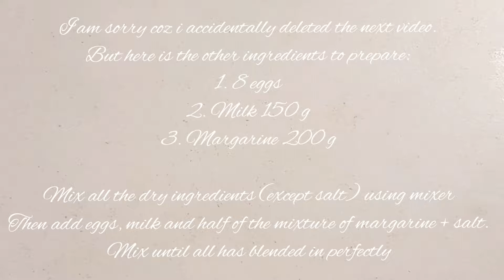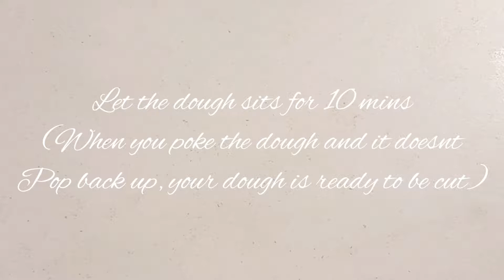HOW TO MAKE FRENCH BRIOCHE ( LEARNT FROM BOGASARI BAKING CENTER | ROTI PERANCIS | Felly tries it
Big shout-out to Bogasari Baking Center for allowing me to share the whole process of making these light and buttery French brioche with you guys!